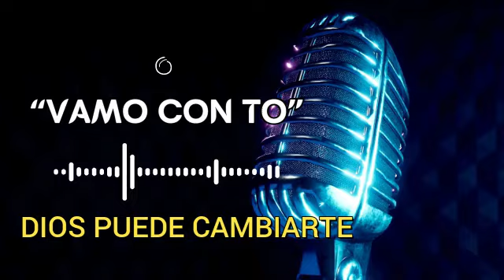Dios Puede Cambiarte VAMO CON TO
👋 Bienvenidos a "Cero Corbata" 😃
un CANAL dedicado a tratar temas de Reflexiones, temas de interés variados en distintas esferas.
La propuesta fundamental es: Hacer de este canal que potencie tanto en la forma de pensar y de ver. Tanto en los temas informativos y noticiosos como lo temas que ameriten análisis y detenimiento en la reflexión.
Te invito a viajar conmigo, así que quítate la corbata, remángate la camisa o la blusa y avancemos juntos en este viaje de Reflexiones y de interés variados en distintas esferas.